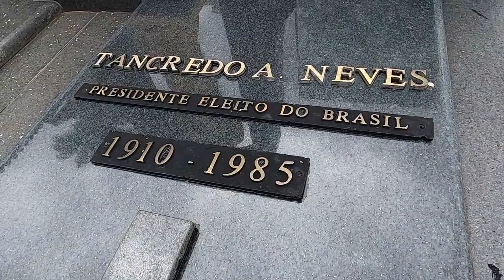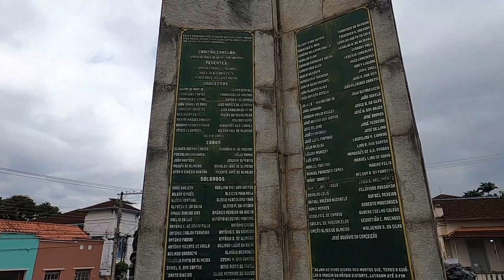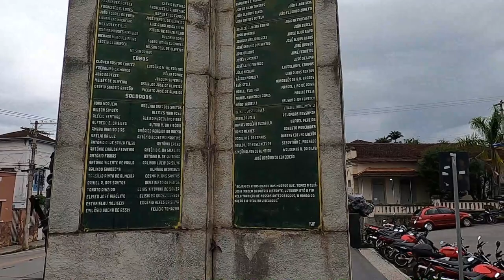Conheça a igreja que tem mais de 270 quilos de ouro Família Buscapé EP 31